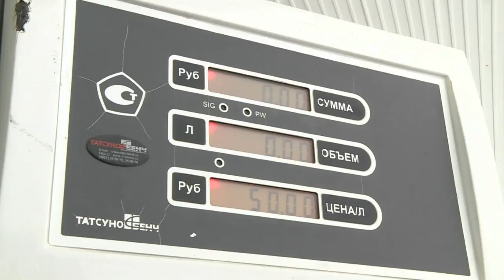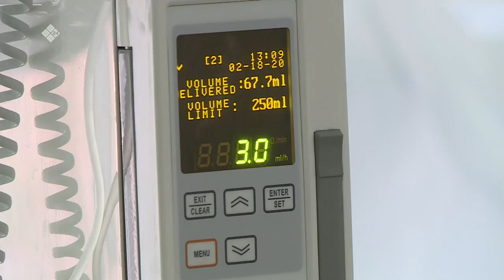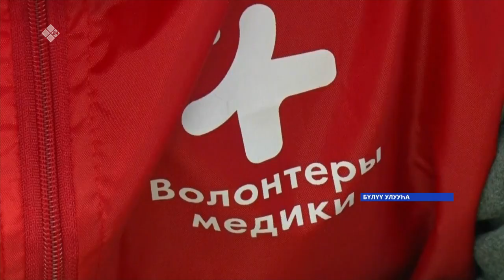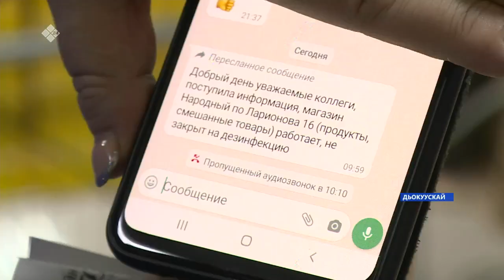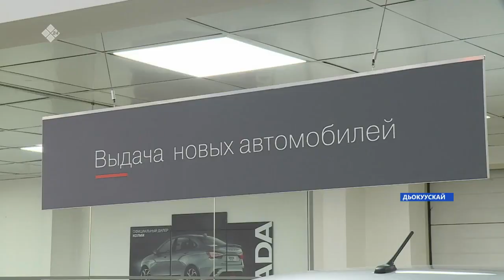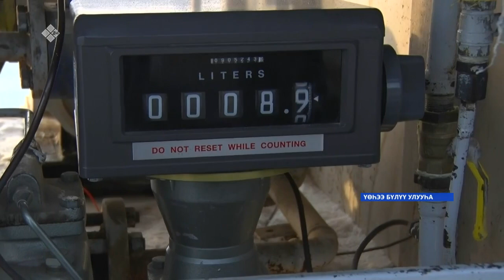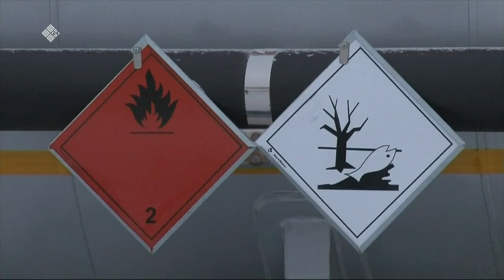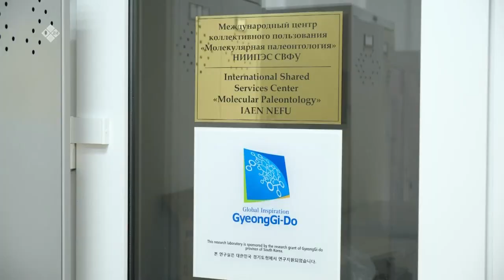«Саха сирэ» информационнай биэрии. Тохсунньу 25 күнэ 20.30ч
00:00 «Саха сирэ» информационнай биэрии:
00:56 Триумф спорт комплексыгар эбии амбулаторнай киини арыйыахтара.
02:31 Айсен Николаев “Газпром добыча ноябрьск” хампаанньа ааспыт сыллааҕы үлэтин түмүгүн таһаарда.
03:57 Бүлүү улууһугар нэдиэлэ иһигэр короновирус инфекциятыгар сутуллубут киһи ахсаана 99 тиийдэ.
07:03 Дьокуускайга хас бэнидиэнньик ахсын атыы-эргиэн кииннэрэ,  ырыынактар хайаан даҕаны дезинфекция ыытыахтаахтар.
11:08 «СтопКоронавирусЯкутия» диэн финальнай акция кыайыылааҕар, Бүлүү куорат олохтооҕор, массыына күлүүһүн үөрүүлээх быһыыга туттардылар.